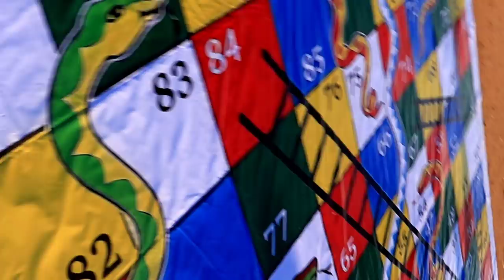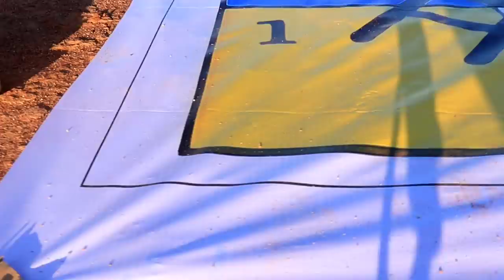We Played Largest Saap Seedi | Snake🐍 And Ladder Game...